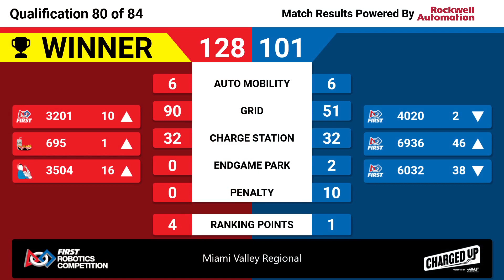Qualification 80 - 2023 Miami Valley Regional